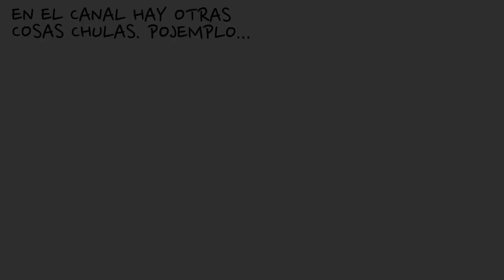The Division-Estado del juego 13 julio-Servidor de pruebas para consolas ya disponible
Ya está (mas o menos) disponible el servidor de pruebas para consolas de TheDivision !!

*Steam: Zemtexofficial
*UPlay: Zemtexofficial
*Origin: Zemtexofficial